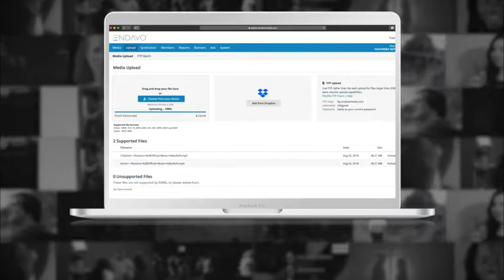Endavo VDA Video (2018)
Endavo is a video distribution automation (VDA) platform for content creators and creative communities seeking OTT distribution, development and discovery.